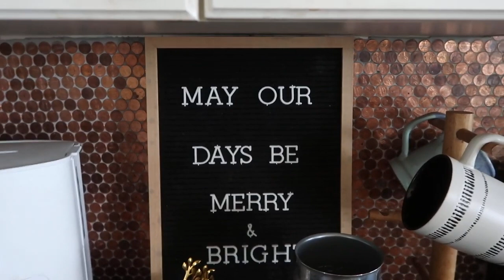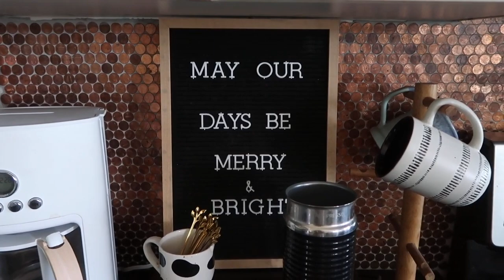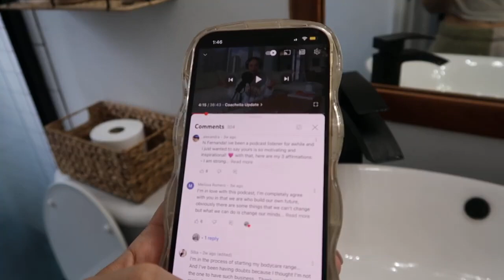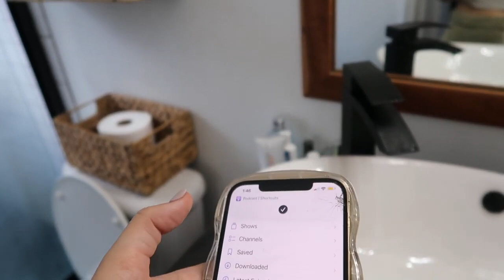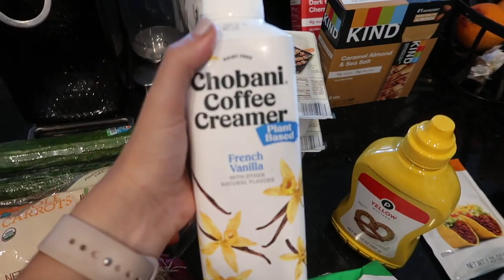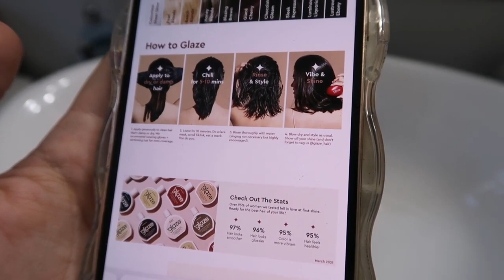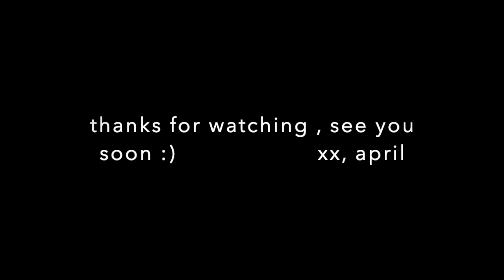SUNDAY RESET | how i prepare for my week as a nurse practitioner